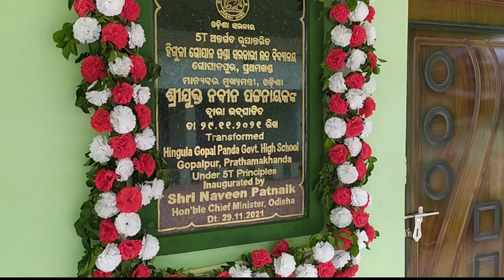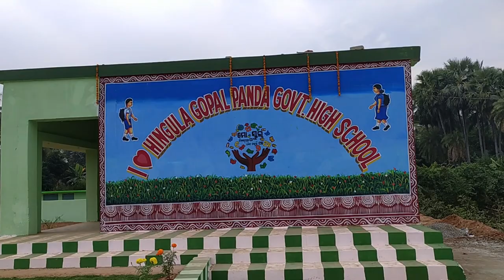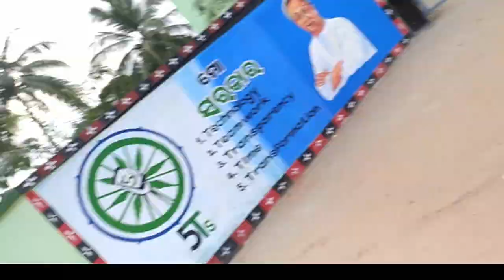My school with a new Look | Effect of Arvind Kejriwal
Full Details About Blogging | What is Blogging in odia | Odia Blogger | How to use Blogger
How to write a blog post in odia | odia Blogging Tutorial | Blog post lekhiba niyama

How to write a blog post in odia | odia Blogging Tutorial | ଓଡ଼ିଆ ରେ Blogging ଶିଖନ୍ତୁ ଏବଂ earn money

TRIPOD FOR MOBILE
Best VLOG GORILLA POD
LIGHT STAND (SOFTBOX)

Kailash Sur

From - Jajpur, Odisha ( India )

Hi guys This is KaiLasH SuR. Ehi channel re apana mane dekhibaku paiba Photo Editing  Tutorials, Blog, And Tech related Content.